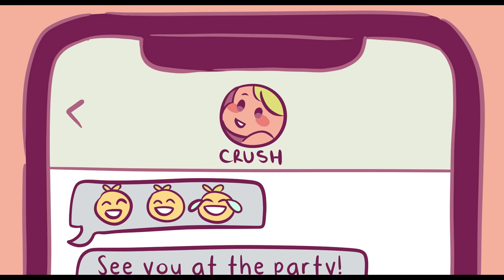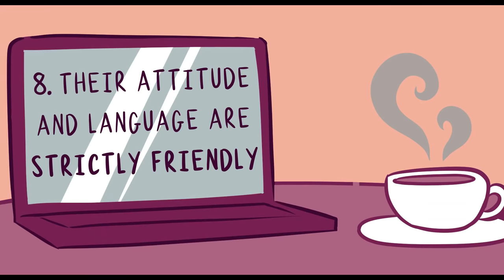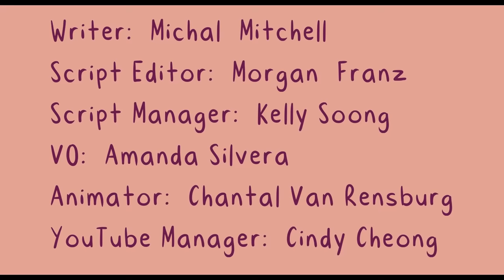8 Signs You're Just a Friend, Not Lover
So, you like someone eh? Well, that’s why you’re here! …Or you’re just curious about future possibilities. After all, you never know what life might bring you! Perhaps you’ve had a long-time friend, and suddenly you start to develop feelings towards them in a new light? So you think you might be in the friend zone? How can you be sure exactly? Don’t worry my friend, we're here to help you out.

Did you relate to this video? Have you ever wondered why you're always in the friendzone? Here are a few possible reasons

Writer: Michal Mitchell
Script Editor: Morgan Franz
Script Manager: Kelly Soong
VO: Amanda Silvera
Animator: Chantal Van Rensburg
YouTube Manager: Cindy Cheong

References
Julie Peirano More Articles July 26, 2017. “10 Signs You’re Headed for the Friend Zone Instead of a Romantic Relationship.” Showbiz Cheat Sheet, 26 July 2017,
Kaufman, Scott Barry. “How a Hopeful Lover Ends Up a Disappointed Friend.” Psychology Today, Sussex Publishers, 22 Aug. 2008,
Julie Peirano More Articles February 24, 2016. “Sex Talk: Why Your Relationship Needs Intimacy to Survive.” Showbiz Cheat Sheet, 25 Feb. 2016,